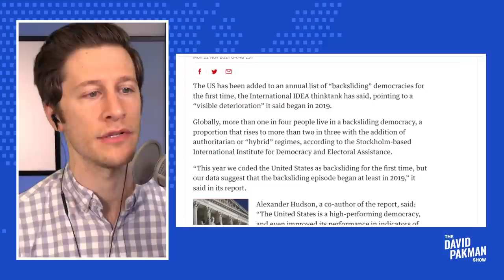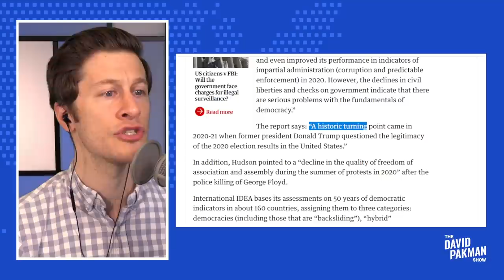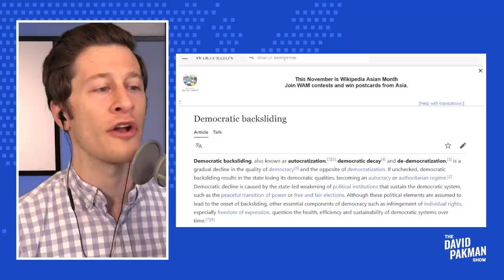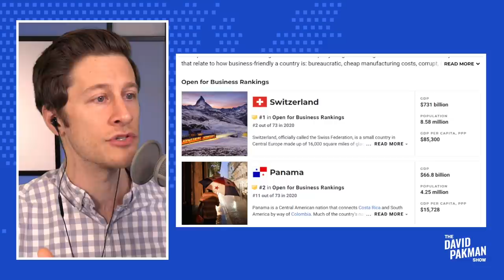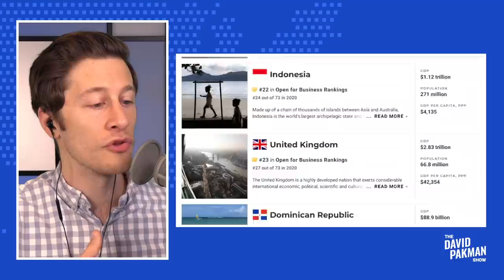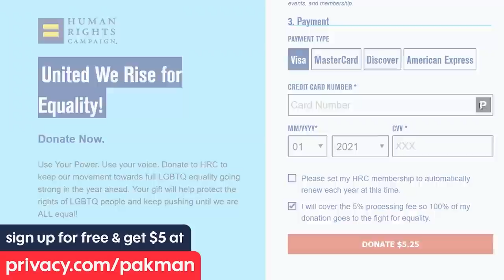USA Listed as "Backsliding Democracy" for 1st Time Ever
--The United States is listed as a "backsliding democracy" for the first time ever by the International IDEA think tank on the basis of the deterioration of civil liberties

Leave a Voicemail Line: (219)-2DAVIDP